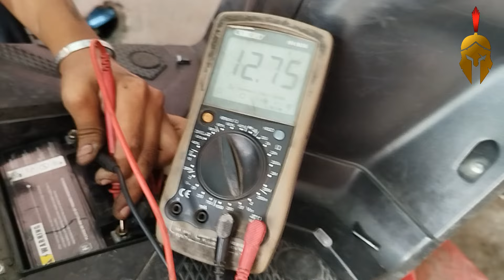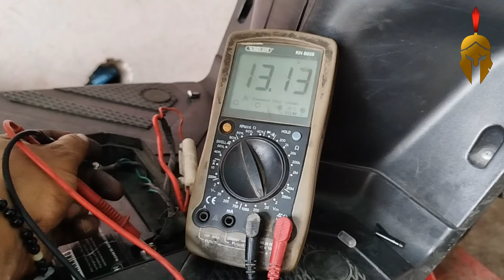Cuidado como empalman los cables